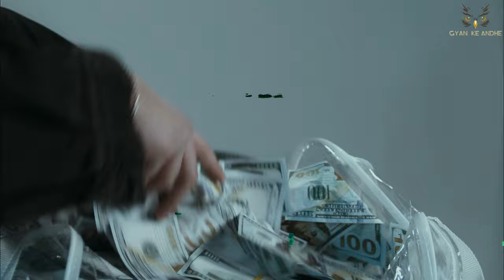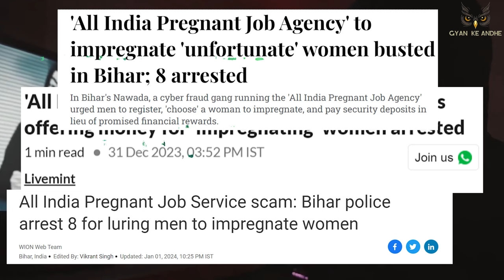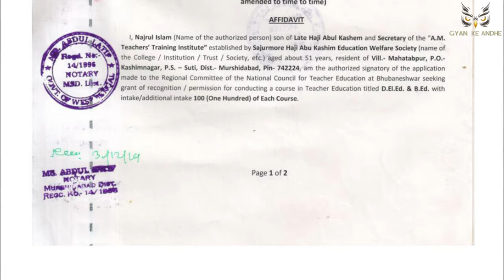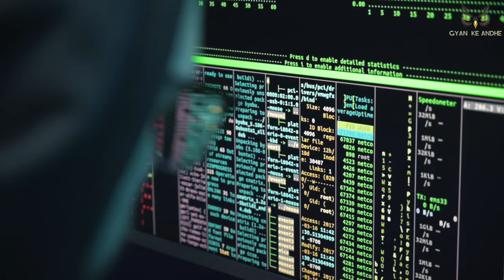Pregnant करो 5-13 लाख कमाओ | All India Pregnant Job Scam